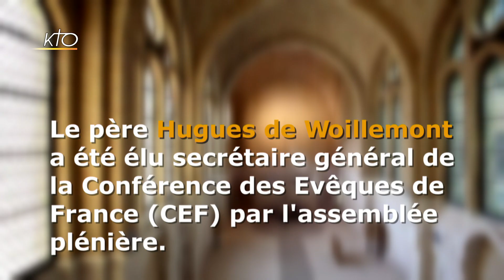Le Père de Woillemont élu Secrétaire général de la CEF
Ce lundi 8 juin 2020, les évêques de France réunis en assemblée plénière par visio ont élu le père Hugues de Woillemont Secrétaire général de la Conférence des évêques de France. Ce dernier, actuellement vicaire général du diocèse de Nanterre, succèdera au Père Thierry Magnin en prenant ses fonctions le 1er septembre 2020.